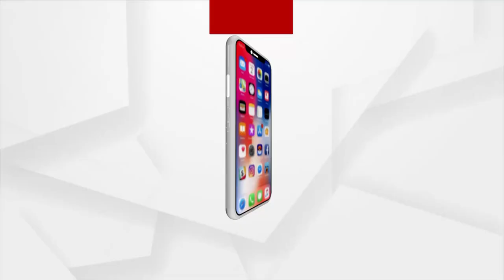Odisha Panchayat Polls 2022: 5th Phase of Voting Begins for 131 Zilla Parishad zones in 25 districts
Fifth Phase of Voting Begins for 131 Zilla Parishad zones in 25 districts amid tight security and following Covid-19 Protocols.